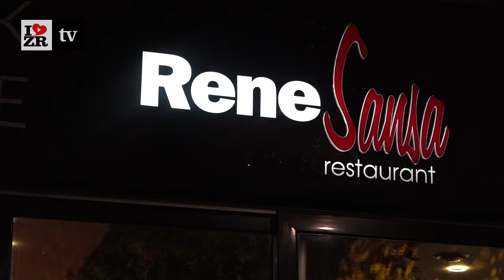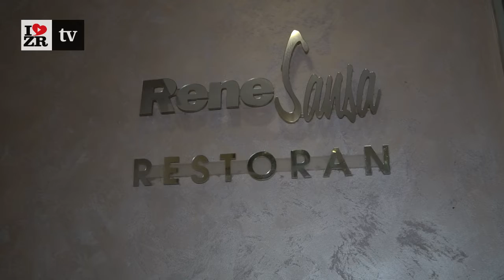Intervju: paraolimpijac Jasmin Bambur - ne postoji nevolja koju ne možeš da rešiš dobrom voljom